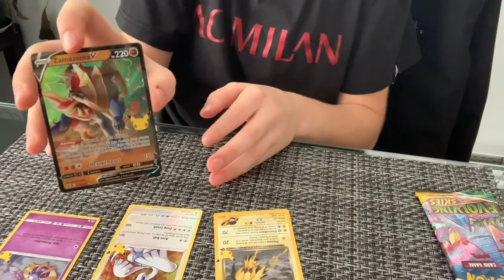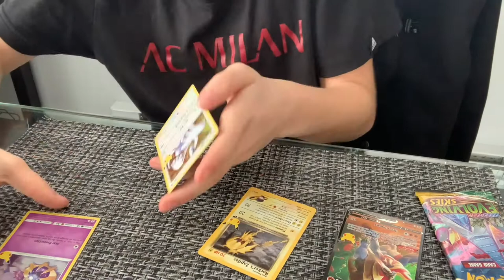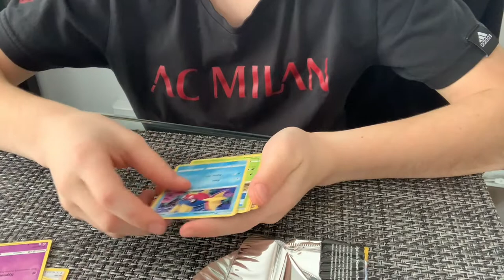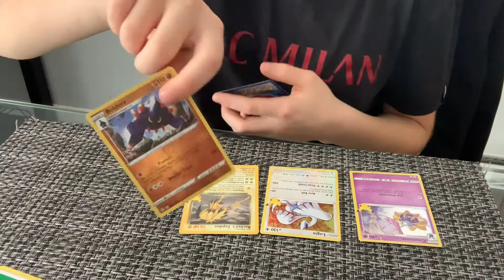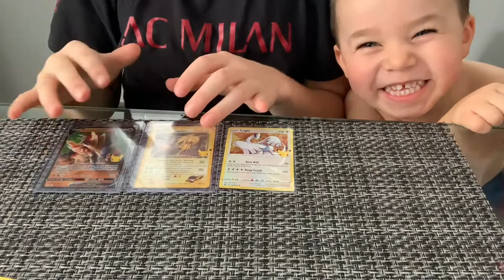Mon film 2